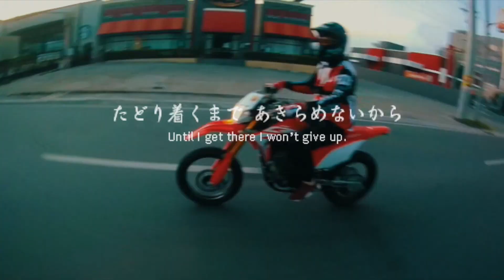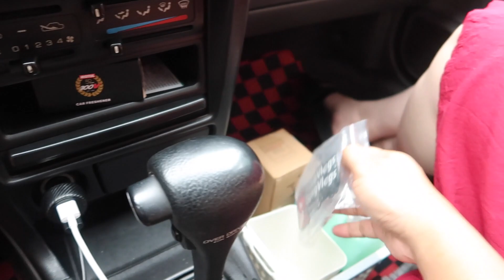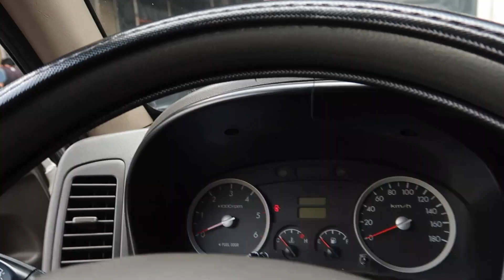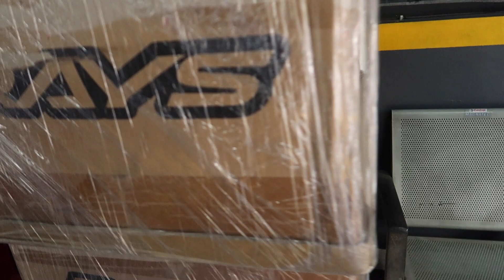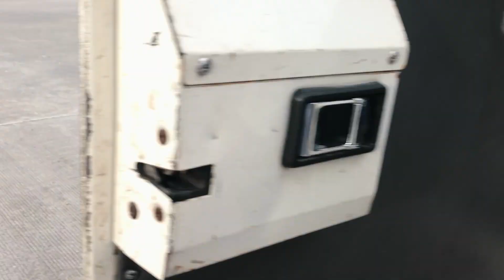Daily Vlog ( Busog ang Mata, Butas ang Bulsa, Zidcar Day! )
Welcome back to the channel, we will probably do 1 vlog per week since i have been so busy lately because ber months and Christmas is almost here! Enjoy todays episode masarap talaga tumamby sa Zidcar lalo na kung meron pyesa parating yahooo!

Shout out to everyone on the vlog! nice to see yah guys again!